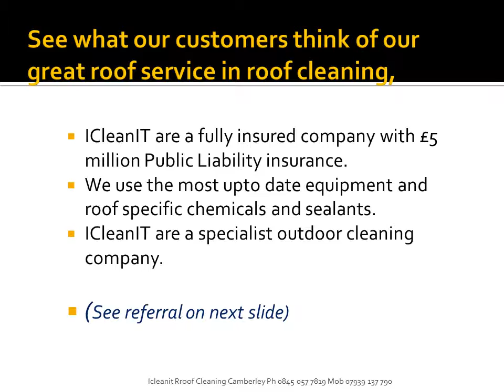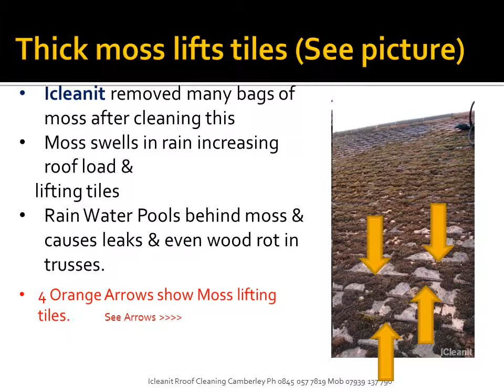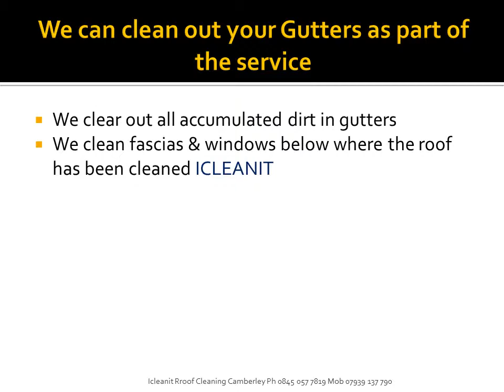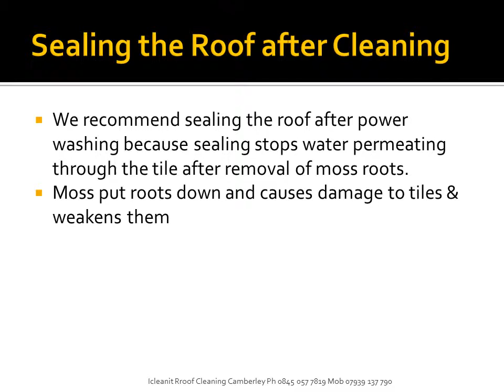Roof Cleaning Berkshire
ICleanIT is a specialist roof cleaning service using the most up to date equipment for an outstanding result. As one man said, you wouldn't clean your car except for the roof that is covered with moss, sticks, twigs & rubbish.

The question is then why are roofs often left in a real mess while the walls are painted up. The roof is often the first outside are visible to everyone plus it is one of the biggest moist important areas on your house.

As one of our happy clients said, having the roof cleaned helped the curb appeal to go through the roof. (can see his comment on the Video) His immediate neighbor seeing the amazing transformation had his roof done while surrounding houses have made enquires to have their roofs done as well.

Moss puts down roots that not only damage and weaken the tiles but when it gets wet it can lift the tiles allowing rain into your roof space. Continual wetting of the trusses and batons supporting the tiles can cause rot that weakens the whole roof structure.
Lichen is white and makes the roof ugly and Algae makes the house look a little unkempt.

If you want your roof to be cleaned please contact Barry on:.